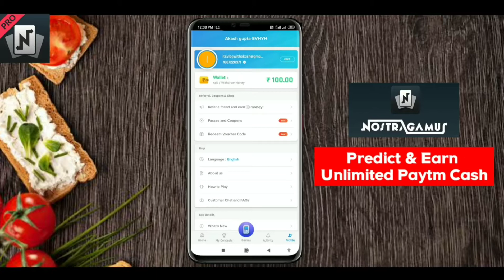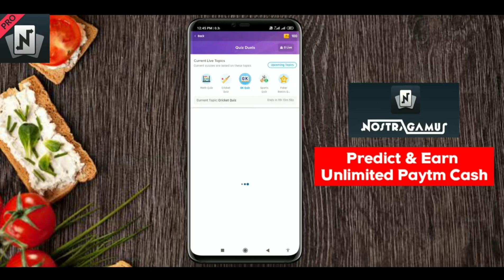Download Nostrapro app, play games and win cash prizes.